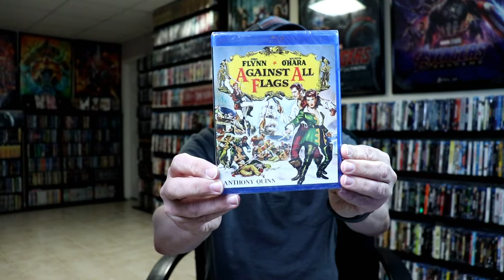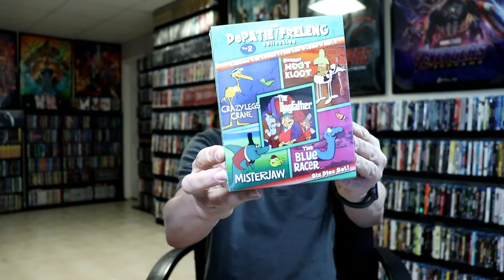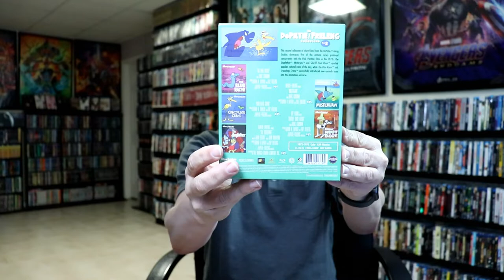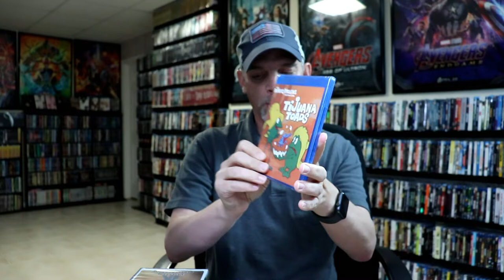Kino Lorber Shoctober Sale Bluray Haul - 31 Titles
Check out the 31 Blu-ray titles that I picked up from the Kino Lorber Shoctober sale!

These are the bags I use to protect my Steelbooks and Slipcovers: